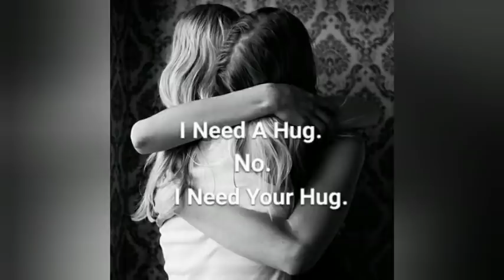anirat part 194